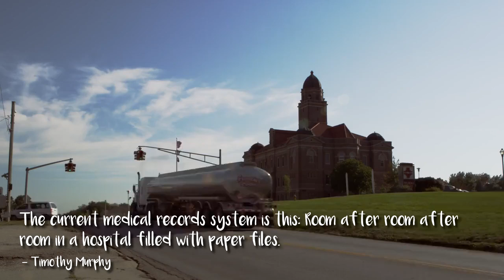Famous Quotes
Exquisite Medical Morsels